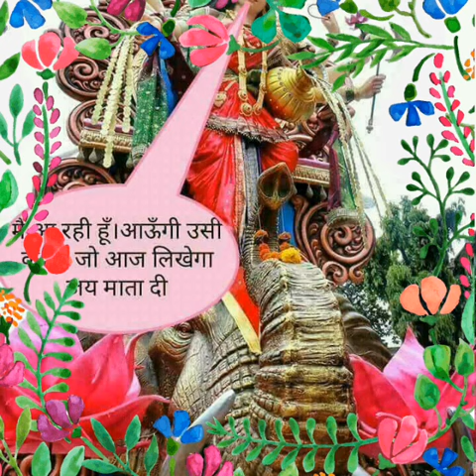Nishu Kumar photos video